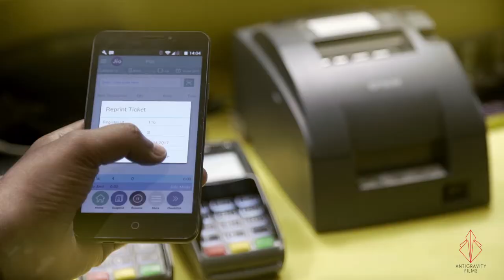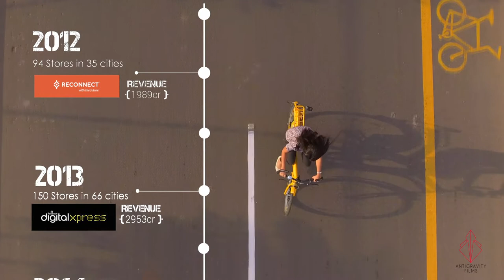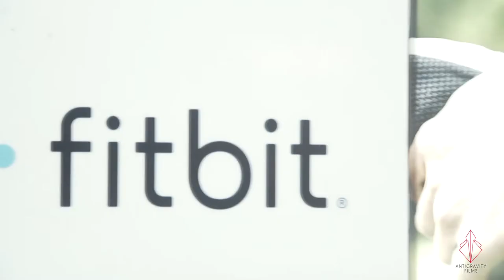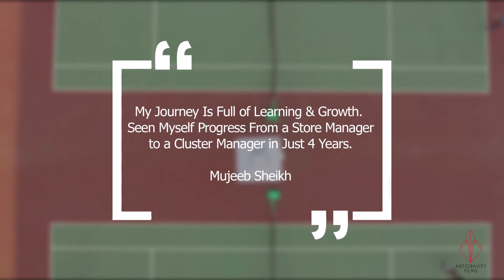Reliance Digital | Corporate Video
Corporate Video of Reliance Digital produced by Antigravity Films.